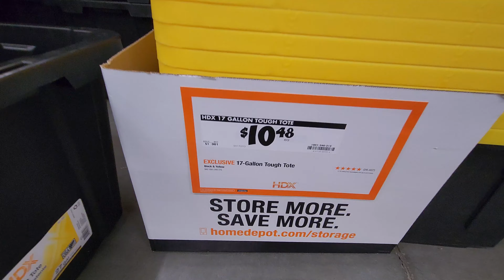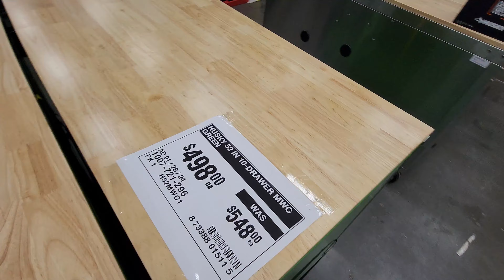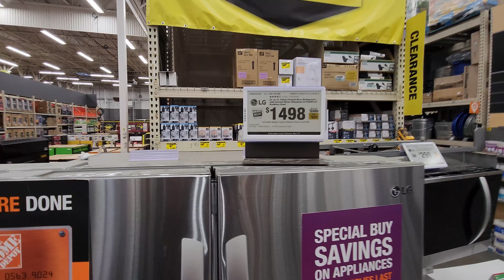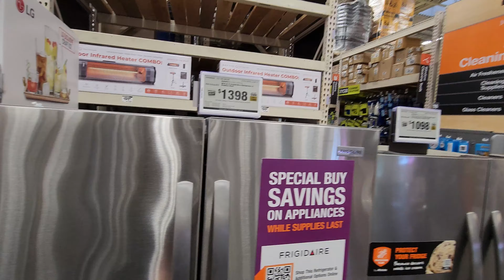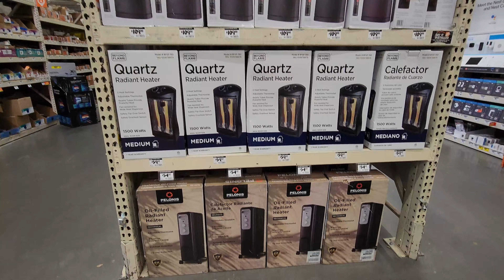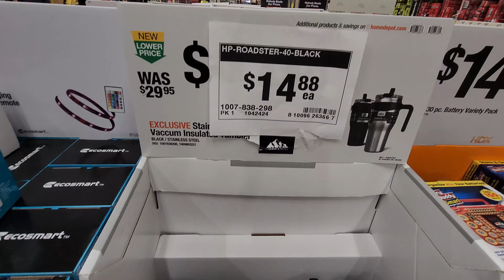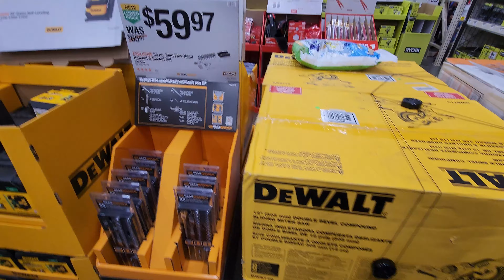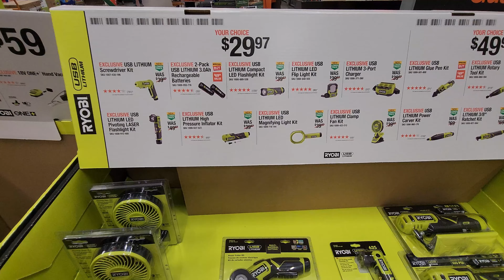What’s New-Home Depot 2024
A new tour inside the store to show you what’s new.